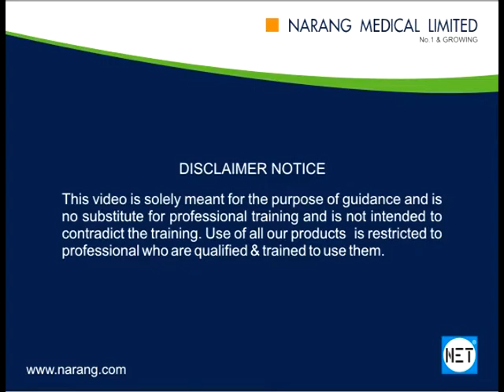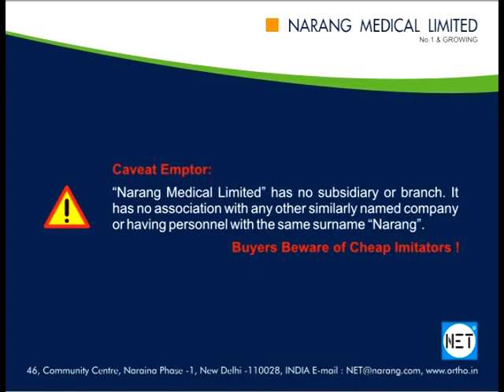Measuring Cylinders, Polypropylene, Item Code: P160.0100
Product Video: Measuring Cylinders, Polypropylene

Category: Laboratory Plasticware

Manufacturer & Supplier: Narang Medical Limited, India.

Description: These measuring cylinders are moulded in Polypropylene. Used in laboratories, the single piece cylinder has raised prominent graduations for easy reading. Item Code: P160.0100